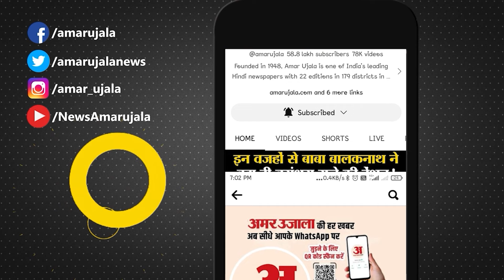Weather Forecast 20 January 2024: देखिए क्या है आपके यहां मौसम का हाल | Amar Ujala